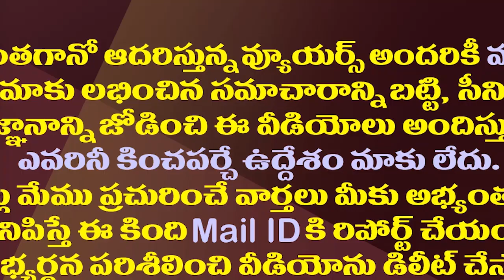లోకేష్ పాదయాత్రలో ఇక ఆ ట్యాగ్ తగిలించుకోవల్సిందే.!| Lokesh Should Wear This Tag During His Padayatra